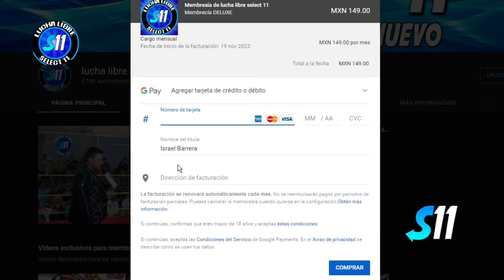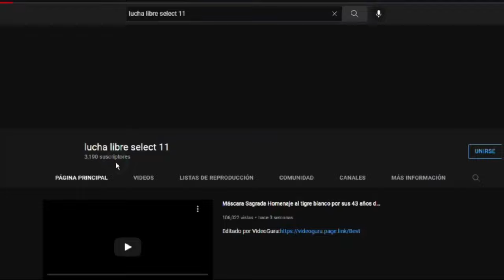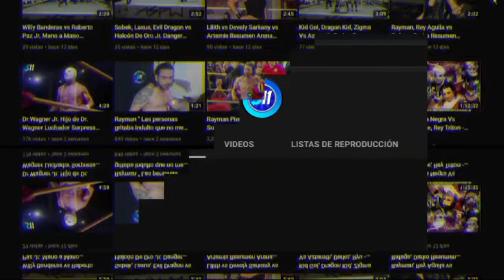Rayman vs Gul, Dan vs Makabre vs El Gallo ( Lucha Completa ) Arena GDL